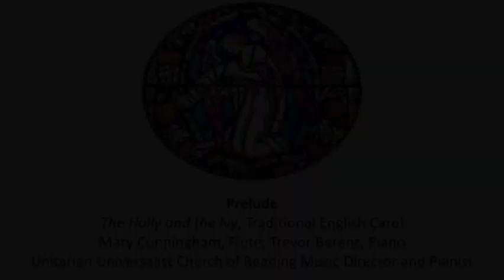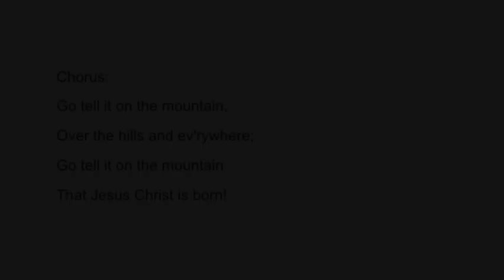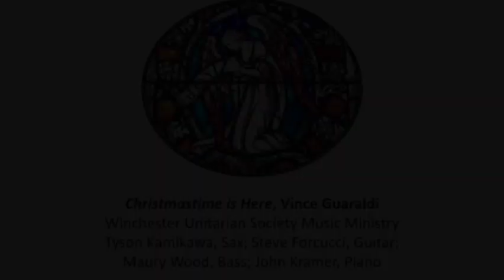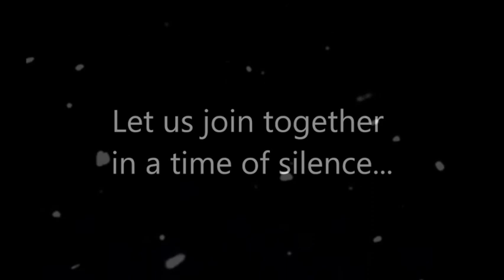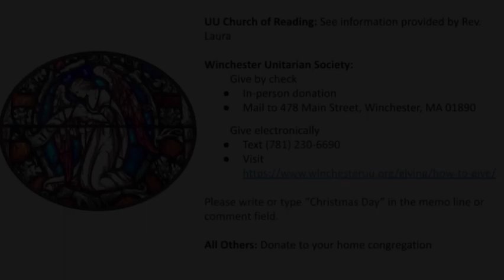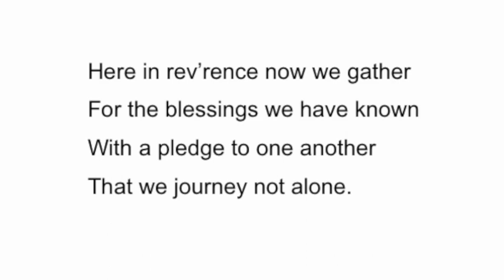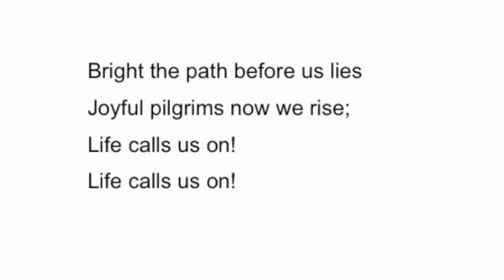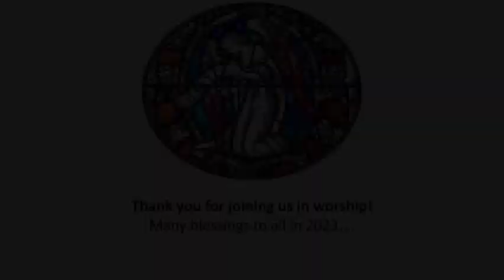"A New Day"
The Rev. Dr. Laura Solomon of the UU Church of Reading and the Rev. Heather Janules of the Winchester Unitarian Society invite you to celebrate December 25th - Christmas morning and the last day of Hanukkah - through a pre-recorded service. This service includes something for everyone, with the kindling of many lights, a Time for All Ages, hymns and carols and two short reflections exploring what Christmas and Hanukkah offer us as we approach the new day. Whether you are attending at home or in community, join in this collaborative celebration of a special Sunday morning.